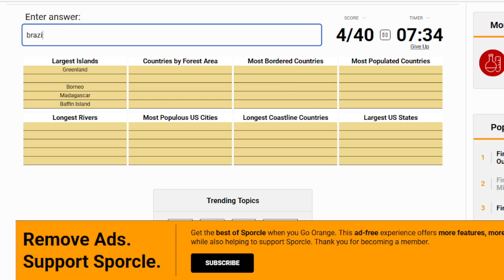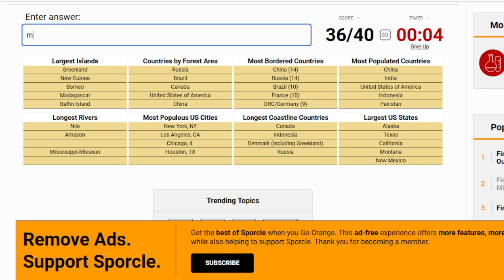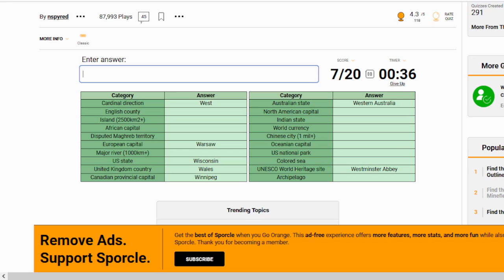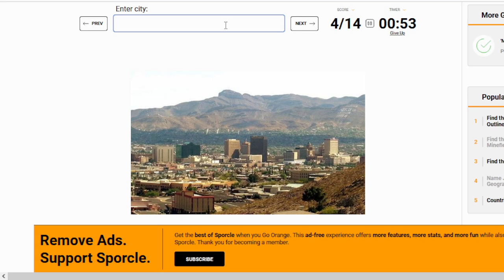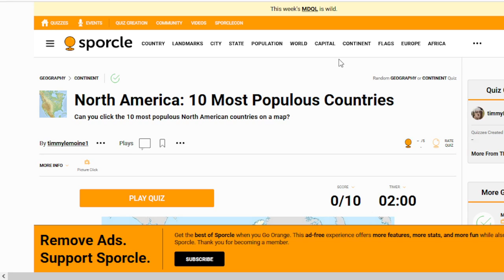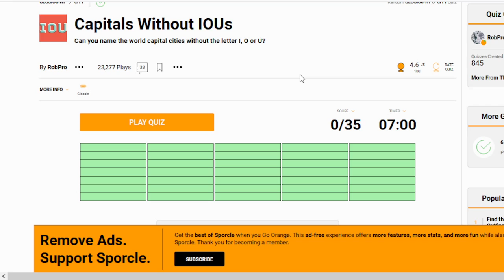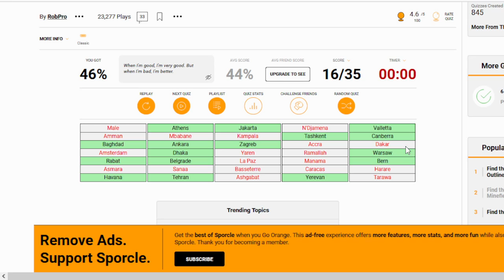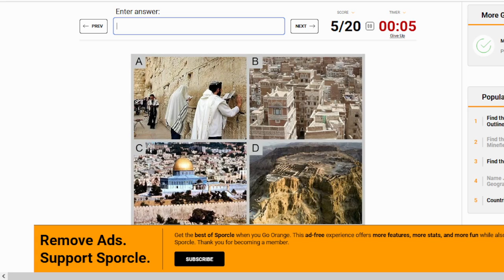VIBIN'N'QUIZZIN : Sporcle Geography w/ Hazma, Commie & Cubo (UR2D chill)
Chillin with Ultimate Racing Drivers on VC in the discord and answering some Geography questions !

join the racing and the community!